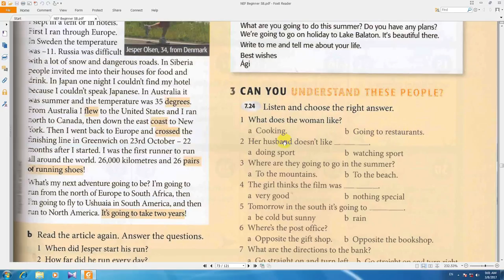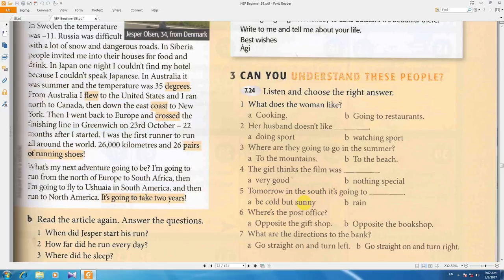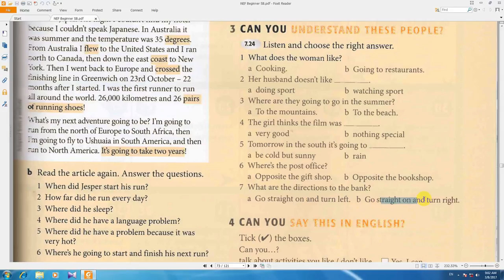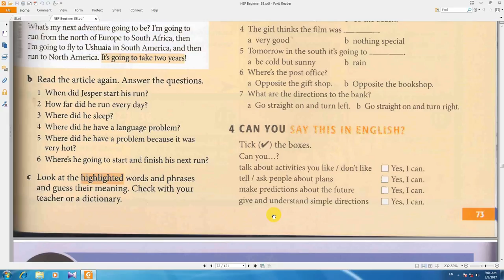آموزش از سیر تا پیاز انگلیسی new english file درس438